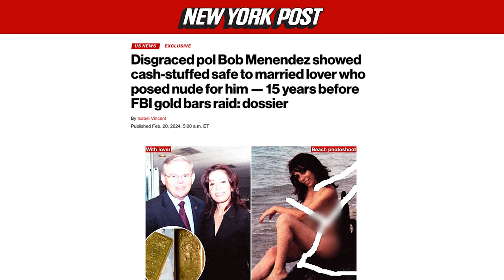Disgraced pol Bob Menendez showed cash-stuffed safe to married lover who posed nude for him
US Sen. Bob Menendez showed his married lover a safe stuffed with cash 15 years before the FBI raided the New Jersey Democrat’s home, an explosive dossier shared with The Post alleges. NY Post Investigative Reporter Isabel Vincent shares this story.

The lover bragged to her friends that she had seen “bundles of cash” stuffed in “hidden places” in 2007, according to the document.

And it also claimed that Menendez boasted about “kickbacks from contractors and influence seeking people” while they conducted a torrid affair that included nude photos and sex on both a private jet and a bed that the senator said had been used by President John F. Kennedy.

The revelations come after veteran Democrat Menendez, 70, and his second wife, Nadine Arslanian, were indicted on bribery and corruption charges last year after federal authorities seized nearly $500,000 in cash and gold bars at their Englewood Cliffs, NJ, home.

And last week, federal prosecutors alleged in a new filing that Arslanian, 56, received a diamond engagement ring as part of the alleged bribery scheme and used an alternate phone that the couple dubbed “007” to communicate with one of their alleged co-conspirators.